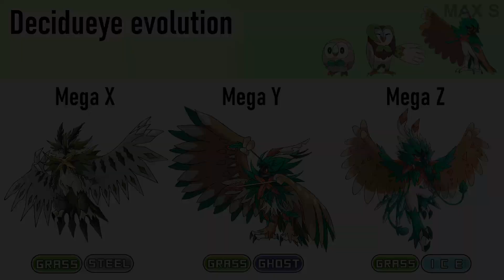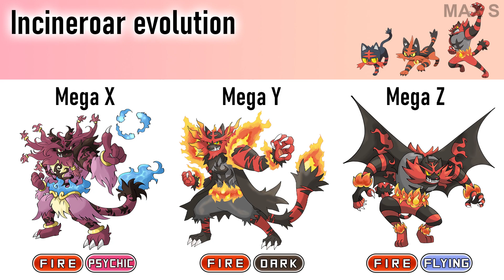All Gen 7 Starters Pokémon Mega X/Y/Z Evolve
Mega X Incineroar is inspired by a warrior but also has the abilities of a mage, the flame turns a mysterious blue giving it immense power.

My new animation series, what do you want me to make in next video ? Please comment (^_^)